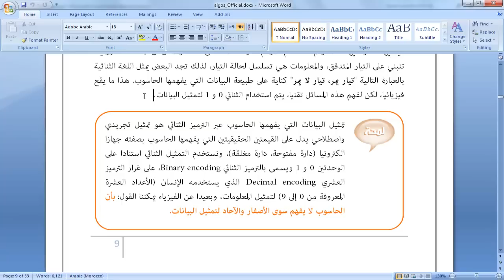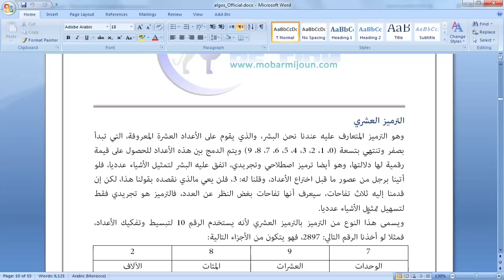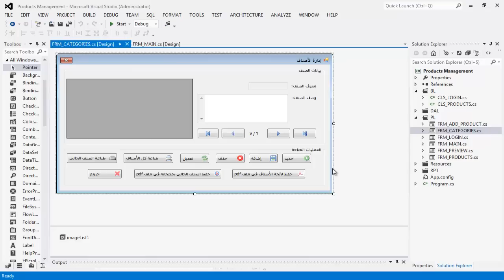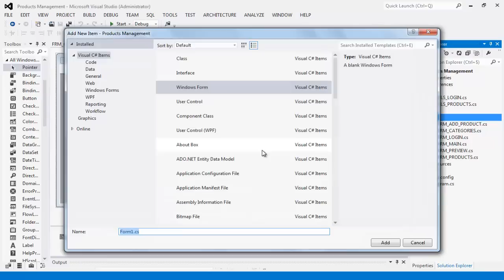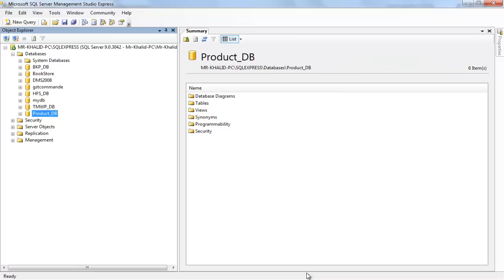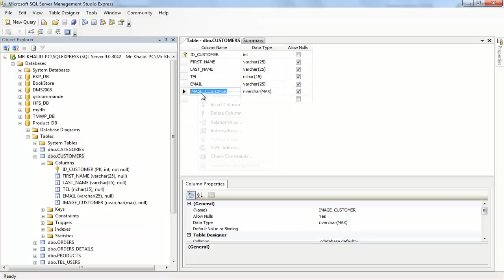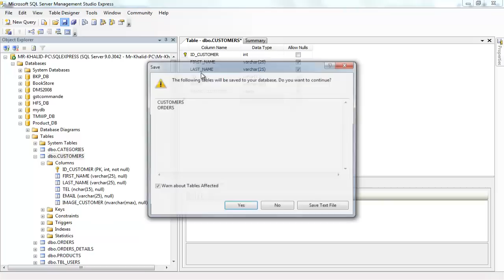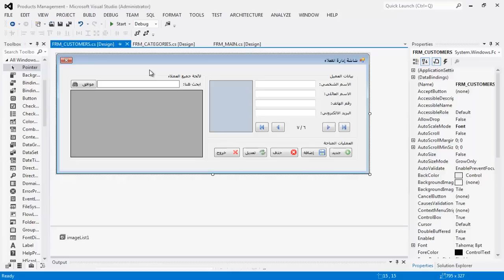35. مشروع إدارة المبيعات بلغة سي شارب و SQL Server - تصميم شاشة العملاء وجديد كتاب الخوارزميات